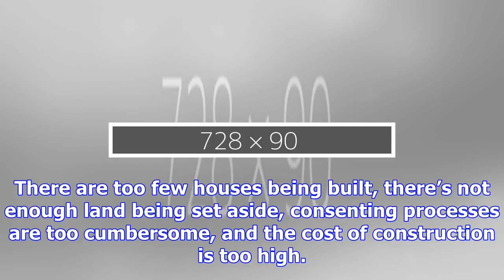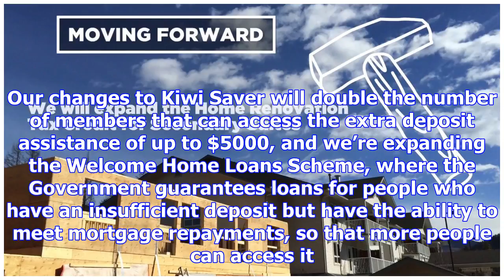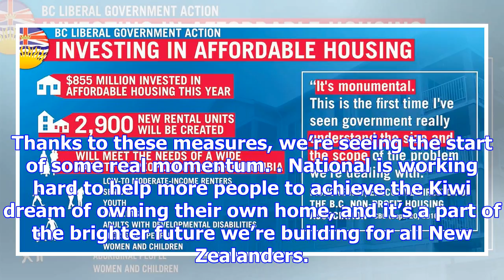Taking action on housing affordability